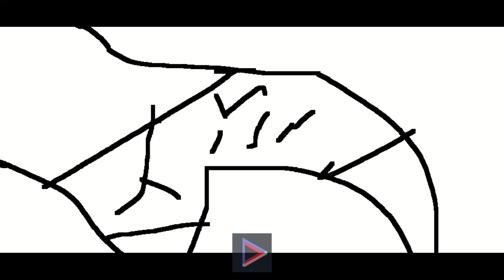Not approproiate12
Holy sjhiyt.